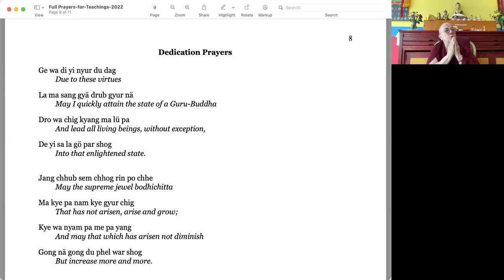[#25: Mar 20, 2024] The Workshop is in the Mind - Ven. Robina Courtin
As Lama Zopa Rinpoche says, the workshop is in the mind. With Buddhist practice we learn to delve deeply into our own minds, unpacking and unraveling our thoughts and feelings and emotions, learning to distinguish clearly between the unhappy states of mind that limit us such as attachment, anger, depression, low self-esteem, and the positive upbeat states of mind that actually are at the core of our being such as love, compassion, confidence and the rest.

Combined with this inner work, we learn to abide by the natural law of karma, which strengthens our confidence that we are the creators of our own reality and that there’s no karma that can’t be changed.

The sessions will include teachings and from time to time guided meditations.